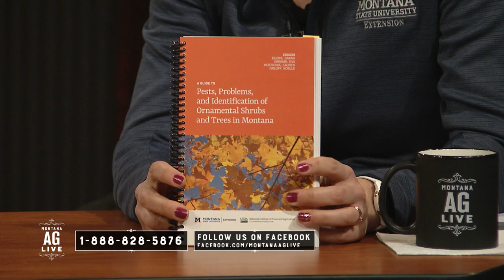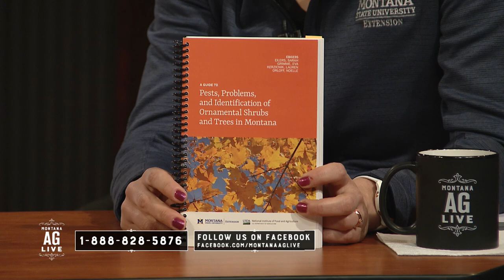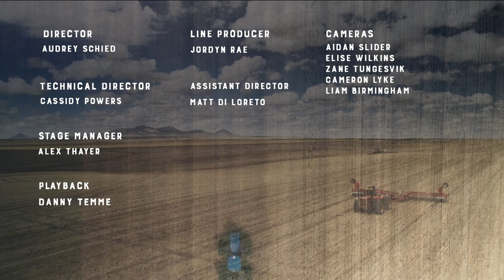Montana Manufacturing Extension Center | 5902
MSU’s Manufacturing Extension Center is a statewide outreach and assistance program.  MMEC Director, Paddy Fleming, joins the panel to help us learn more about the center's activities and services, and how they can help Montana producers and agricultural industries add value to their commodities.